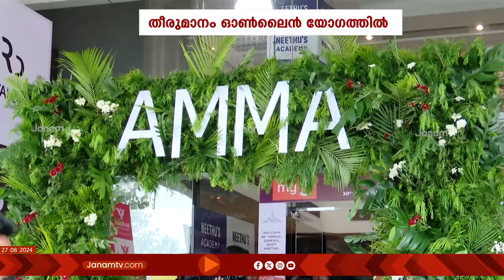അമ്മ ഭരണസമിതി പിരിച്ചുവിട്ട് നടൻ മോഹൻലാൽ | AMMA | EXECUTIVE COMMITTEE | MALAYALAM FILM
മോഹൻലാൽ പ്രസിഡന്‍റ് ആയ അമ്മയുടെ കമ്മറ്‍റി ഒന്നാകെ രാജിവെച്ചു. അമ്മയ്‍‍ക്കുള്ളിലെ ഭിന്നത രൂക്ഷമായ സാഹചര്യത്തിലാണ് കൂട്ടരാജി. താരസംഘടനയിൽ കൂട്ടുത്തരവാദിത്വം നഷ്ടപ്പെട്ടതോടെയാണ് നിർണ്ണായക നടപടി. അമ്മ ഭാരവാഹികൾക്കെതിരായ അംഗങ്ങളുടെ പരസ്യ പ്രതികരണവും കൂട്ടരാജിക്ക് വഴിവെച്ചു.